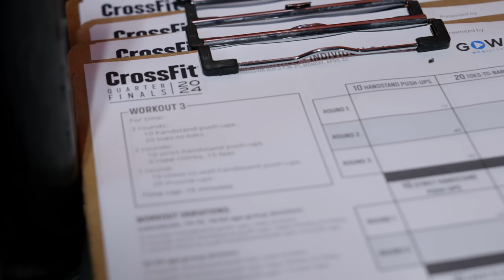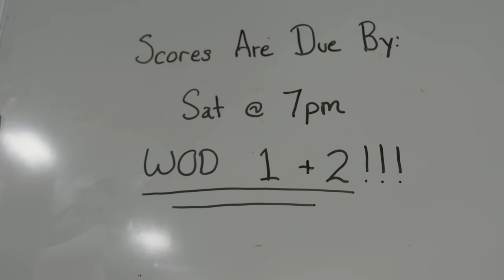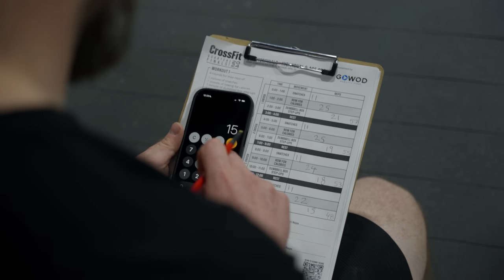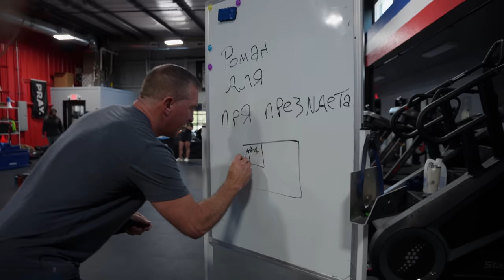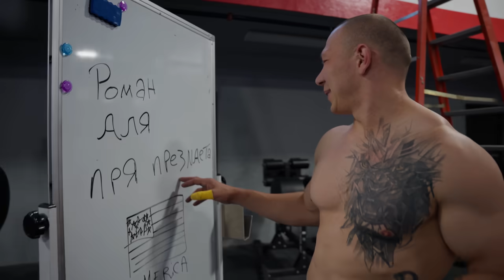QUARTERFINALS WITH MAYHEM ATHLETE // Khrennikov | Malheiros | Powers | Campos | Hatfield | & More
» MTN OPS - NEW AND RETURNING customers can Save 20% on their purchase when you and use code FRONING.

CrossFit Mayhem is a YouTube channel for all things crossfit - including videos on CrossFit Games, Workouts, Training sessions, and more. 🔔

Music Code:
MB01L3WCIJ6PKWM